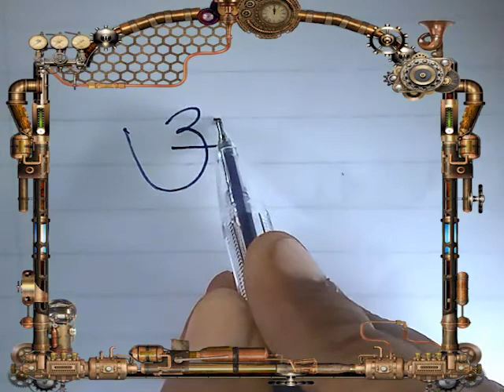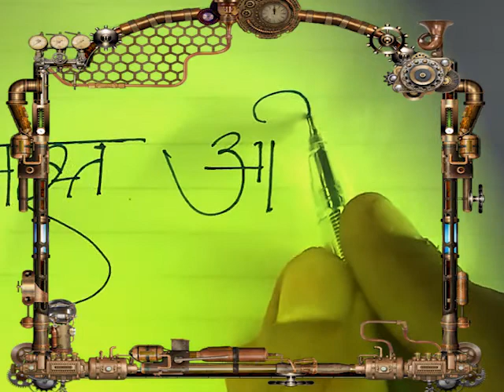Simple Devanagari script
Systematic way of learning Calligraphy,Calligraphic show by sanjivv karadde
sanjivv karadde的简易梵文剧本
Sanjivv karadde द्वारा सरल देवनागरी लिपि
ಸಾನ್ಜೀವ ಕರಾದ್ಡೆ ಸರಳ ದೇವನಾಗರಿ ಲಿಪಿಯನ್ನು
シンプルなDevanagariスクリプトsanjivv karadde